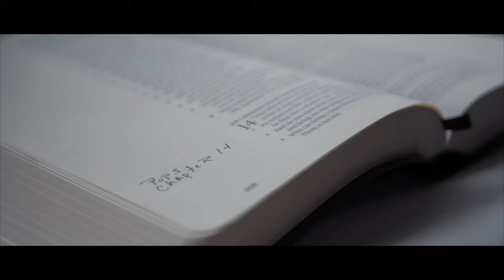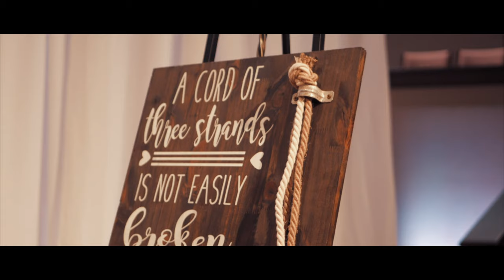Jake & Kendall | May 11 2019